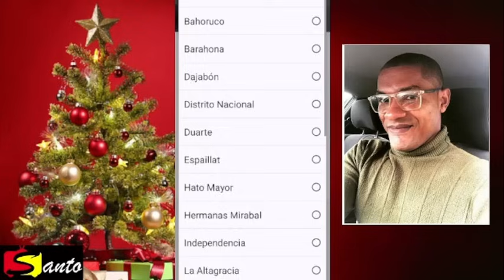NO HAY AUMENTOS EN LAS AYUDAS SOCIALES